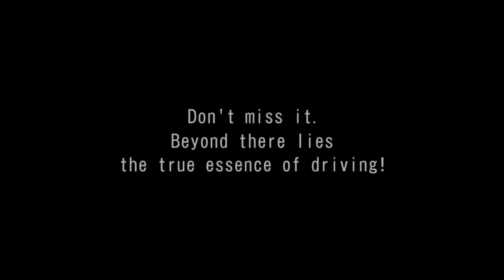WMMT6 STORY MODE CHAPTER.67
湾岸ミッドナイト6 ストーリーモード 67話

RIVAL : Akio(Kitami)-悪魔のZ,Shima(Tomoya)-Black bird

CAR : MX5RF